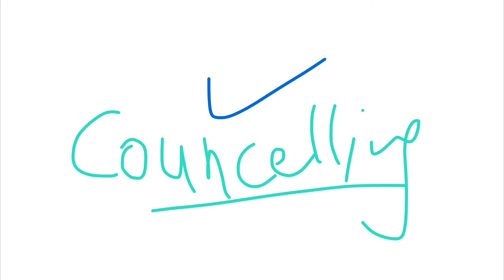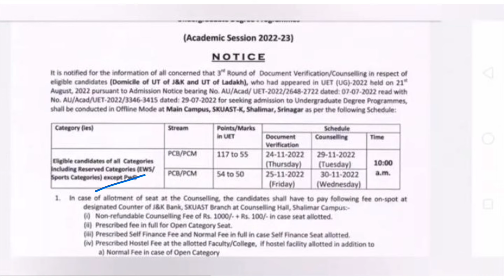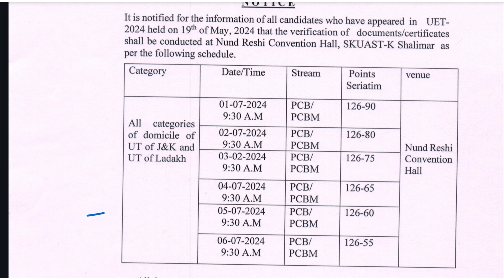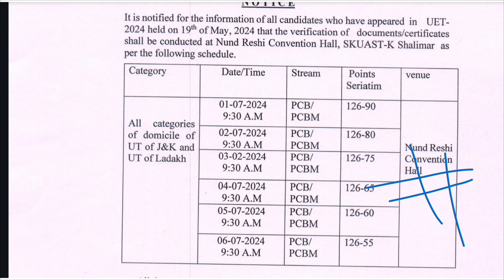SKUAST KASHMIR NEW COUNSELING UPDATE 2024